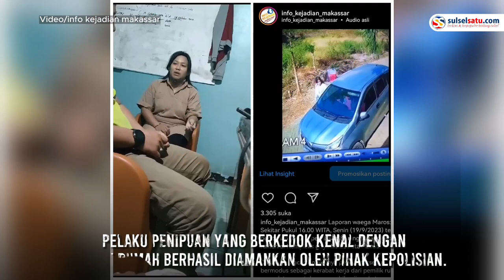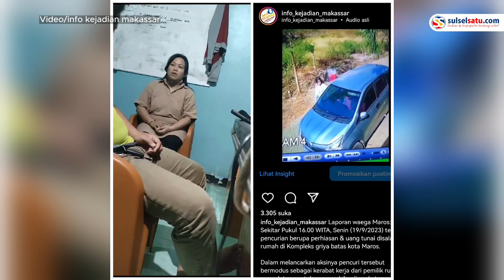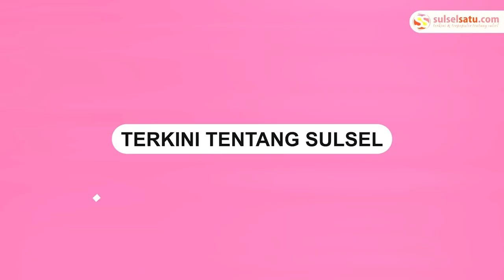Pelaku Penipuan Modus Kenal Pemilik Rumah Berhasil Ditangkap Polisi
Pelaku penipuan yang berkedok kenal dengan pemilik rumah berhasil diamankan oleh pihak kepolisian.

Dalam video tampak terduga pelaku pencurian dan penipuan mengaku telah melakukan aksinya tersebut.

Video tersebut dibagikan oleh akun instagram @info_kejadian_makassar.

Video terkini dan terbaru..